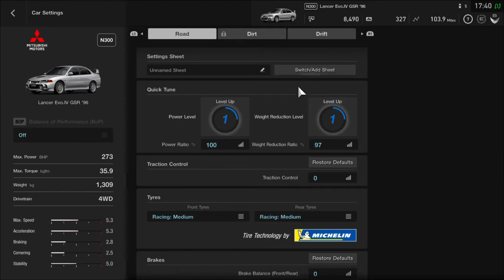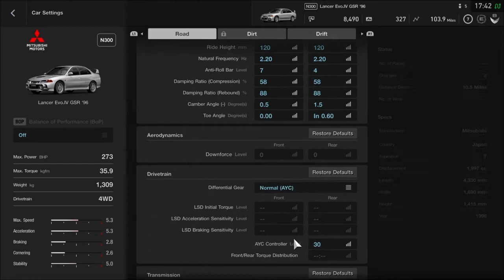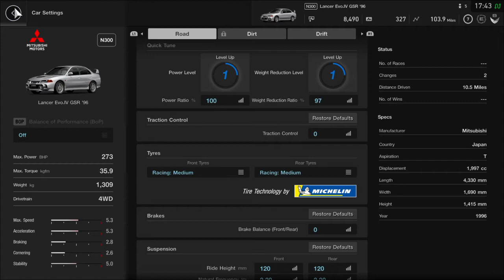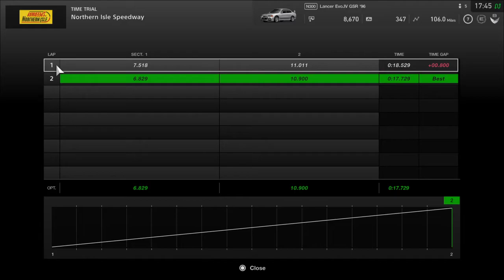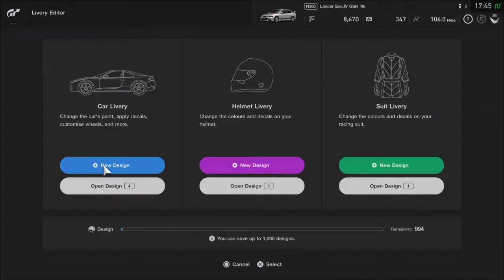Gran Turismo™SPORT evo